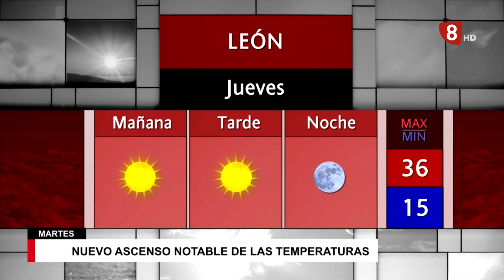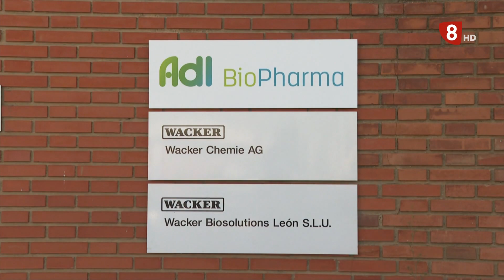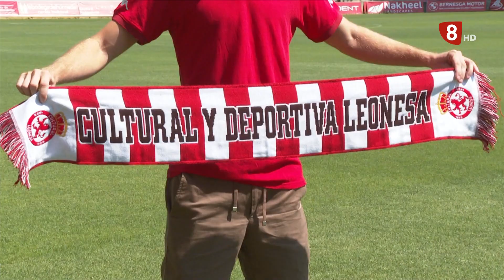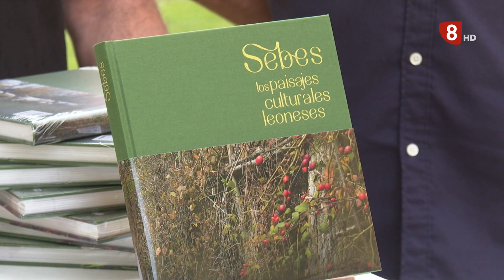NOTICIAS LEÓN 14H (20-07-22)